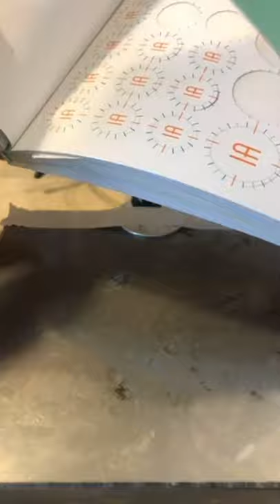ImpressArt Facebook LIVE 8/4/2020 - Stamp It Yourself Project Kits! Jewelry!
Introducing NEW Stamp It Yourself Project Kits!🤩 Be of the first to view and shop🛍 There are over 20 project kits to try, but today, Rita highlights our NEW Washer Bracelet Project Kit and our NEW Expandable Charm Bracelet Project Kit!🤍🔨 These affordable kits are perfect for beginner (& advanced) stampers, including all materials needed to create the finished piece!